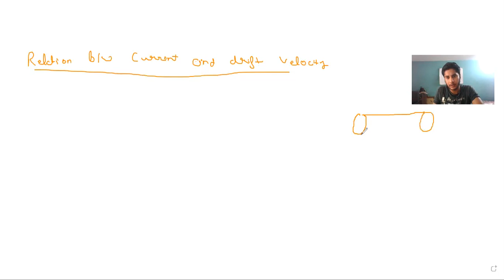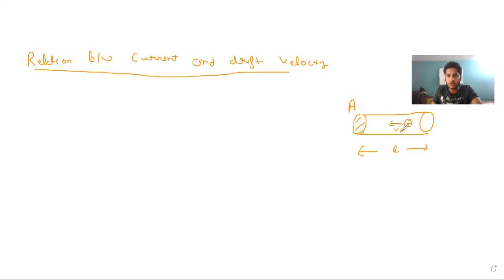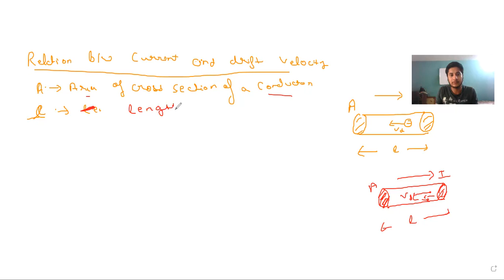2) relation between drift velocity and current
in this video, i derived the expression for the relation between drift velocity and current